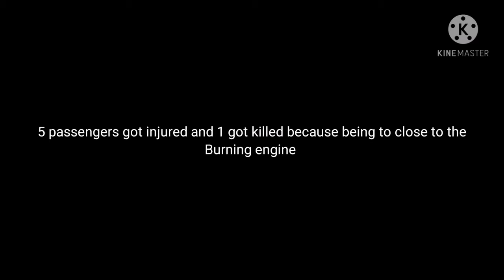Ces7988 Emergency Landing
Clearly fake